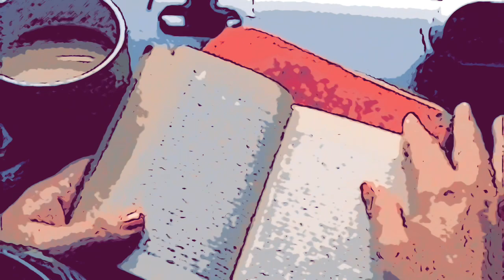Kate Miller—I Can’t Let Go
Homemade video for “I Can’t Let Go,” recorded by Kate Miller for Rainbow Records and released in 1990

I originally wrote the tune as a synth-driven rocker for my band Rorschach in 1986, and released it on the group’s “A Parliament Of Owls” cassette a year later

An A&R guy heard the tune, apparently, and Miller wound up recording it…going for a kind of country-pop vibe which bore no relation to my version, but was not without its charms (although she did flub the lyrics on the first bridge)

About six months after its release, I got a royalty check for $21.06. Not surprisingly, I decided to stay in law school

I haven’t received any since

“I Can’t Let Go” (Steve Holroyd) ©️1987 Steve Holroyd/Dweller Hollow Music